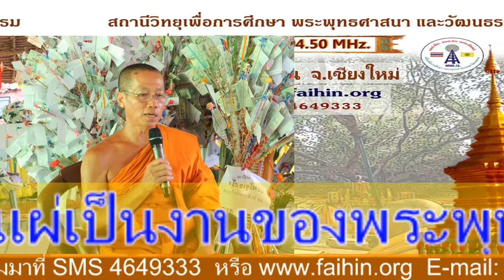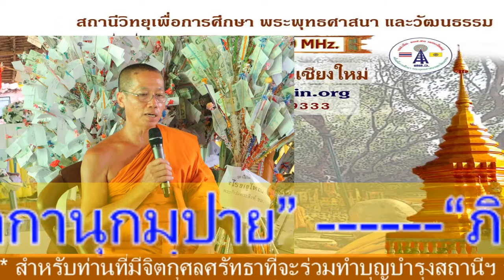02/03/63(จัน.)รายการ-เสียงธรรมรับอรุณ โดย.พม.ประสิทธิ์ ธมฺมาภินนฺโท จร.วัดช้างค้ำ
02/03/63(จัน.)รายการ-เสียงธรรมรับอรุณ โดย.พม.ประสิทธิ์ ธมฺมาภินนฺโท  จร.วัดช้างค้ำ อ.ป่าซาง จ.ลำพูน